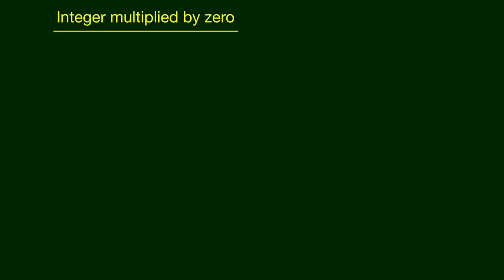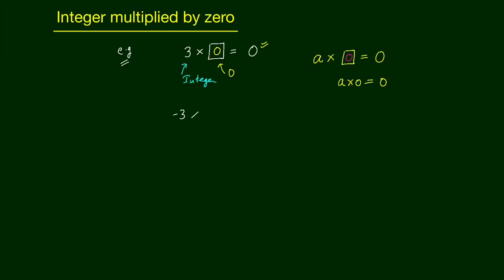Multiplication of Integer by Zero | Ch -1/ 1.5.3 - 7th NCERT | Edusaral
Topic - Multiplication of Integer by Zero  | Ch -1/ 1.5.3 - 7th NCERT | MC7NRT014 | Edusaral

Test Preperation

Team Edusaral